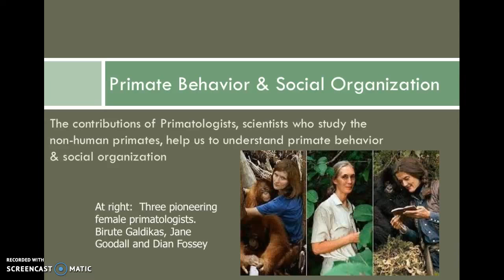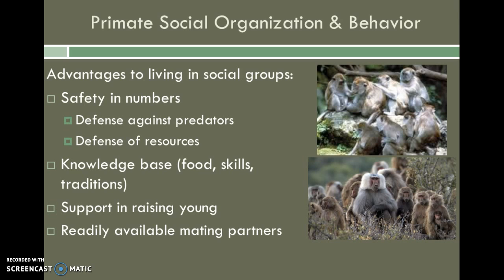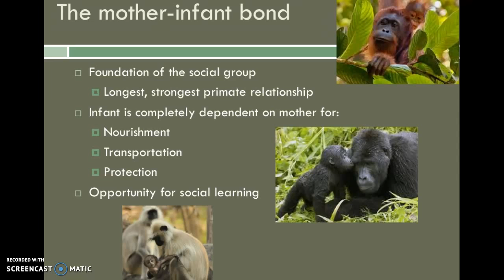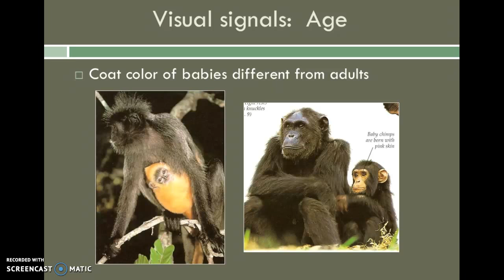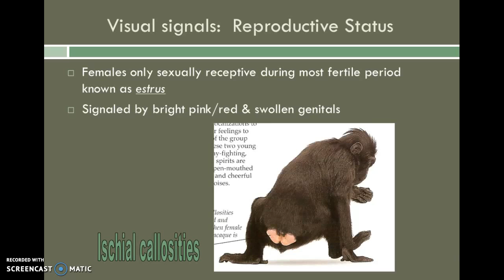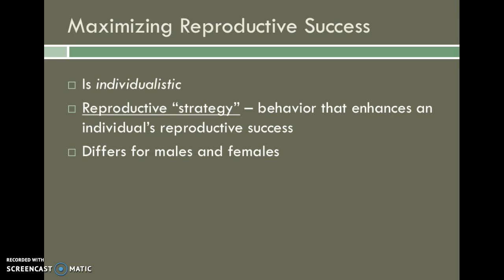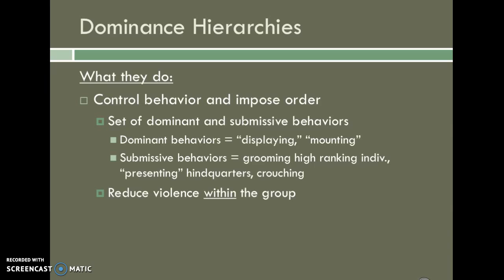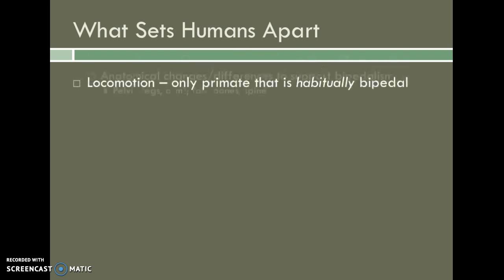Lesson 9 - Primate Behavior & Social Organization